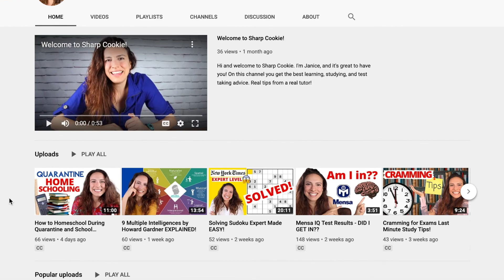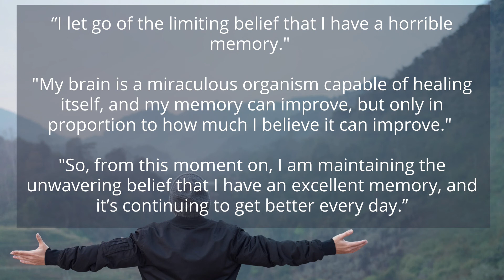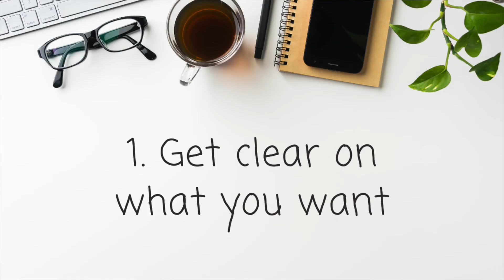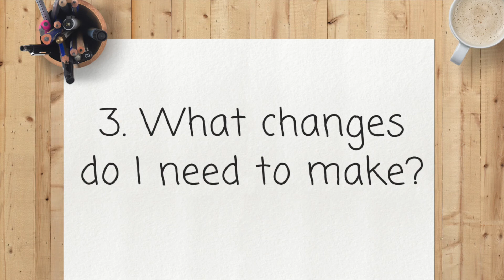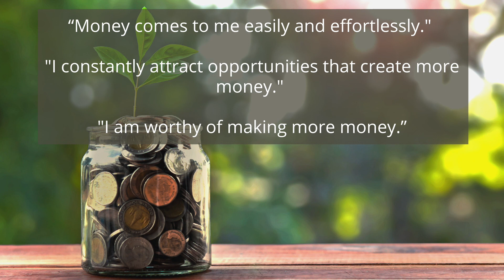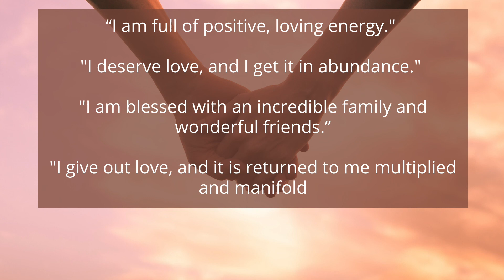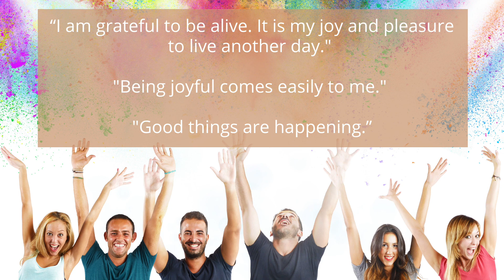Powerful Affirmations to Transform Your Mindset and Your Day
How you’re able to learn and grow in this world is linked with your truest beliefs about yourself and your mindset. Many times we don’t fulfill our potential as it relates to learning because we fundamentally don’t believe we can change. In this video, we’re going to discuss how to transform how you learn through the use of morning affirmations, specifically as it relates to Hal Elrod’s book The Miracle Morning.

I’ll also give you a specific list of affirmations to recite every day during your morning ritual or morning practice so that you can get started today and build a successful morning routine! I’ll also give you 5 steps to creating your own affirmations so that you can enliven your morning habits and wake up happy to start your day.

Want to continue the discussion and get more tips and advice on all things studying and test taking?

Have fun solving problems and working your brain at the same time! Get a FREE downloadable copy of the Sharp Cookie Puzzle Book!

RESOURCES

**NOTE: If you’re an Amazon Prime member, the Kindle version is completely free!

Found value in this video? Share with friends!